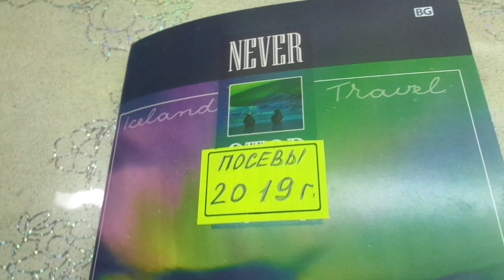МОЙ ГРАФИК ПОСЕВОВ В 2019 ГОДУ. Ольга Чернова.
Начинается самая ответственная пора - посевы. Ведь от сроков посева зависит дата получения урожая.
В этом видео я расскажу о своих датах посева томатов и перцев в 2019 году.
На фото ранние посевы томата Настенька 2018 года.